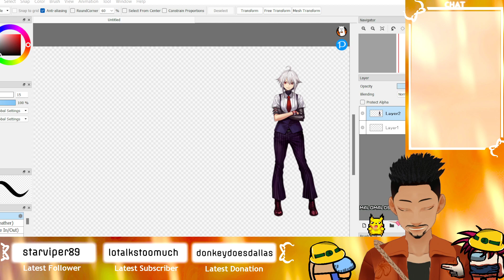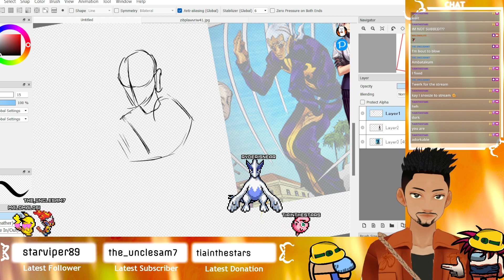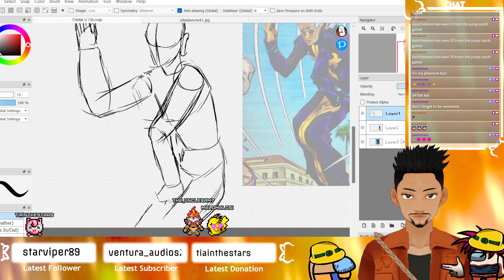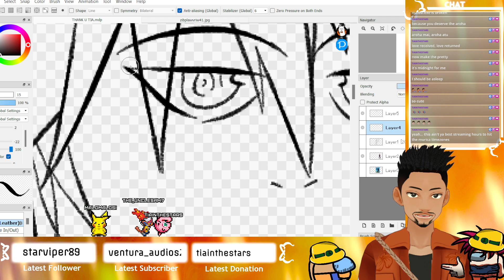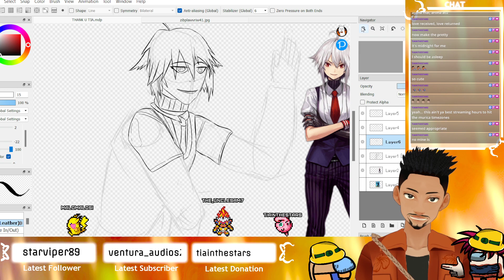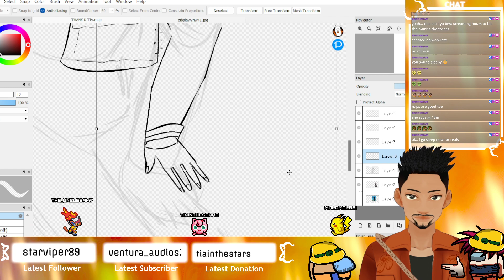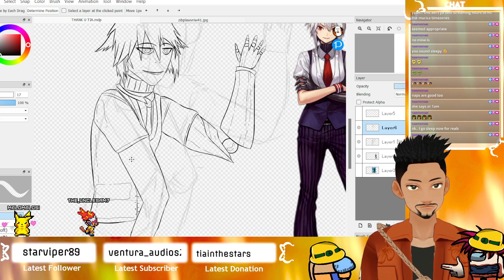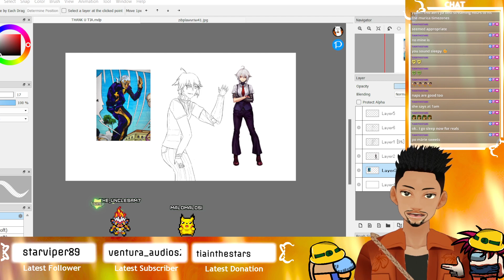MOAR ART & Bartender gameeee